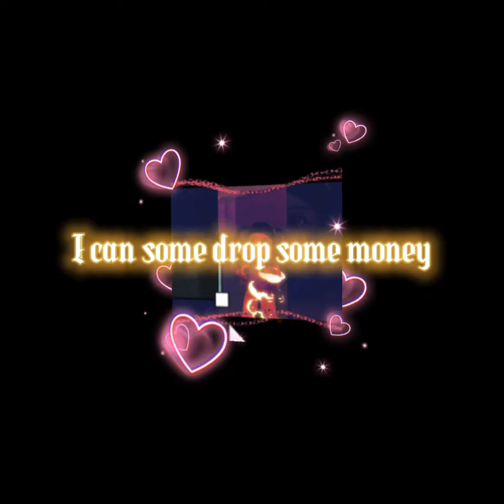Dora edit ( junell Dominic)